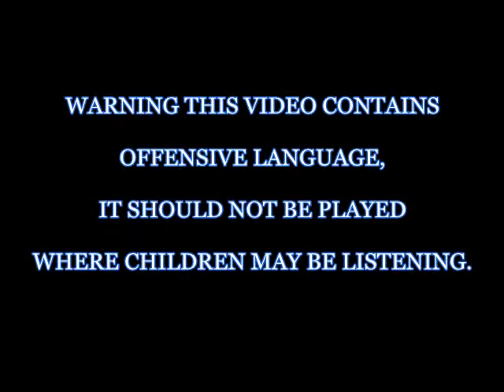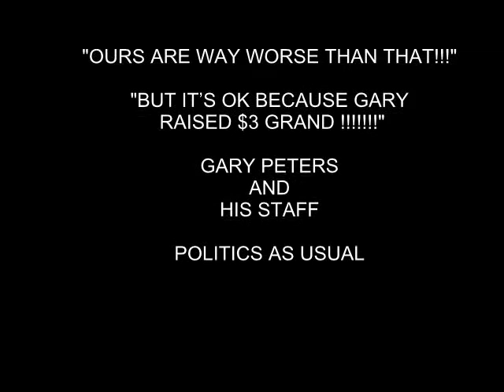GaryPeters- Nazi References Are Not So Bad.avi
Gary Peters Staff Member Addressing Sign Vandalism at Oakland University 10 October 2010.